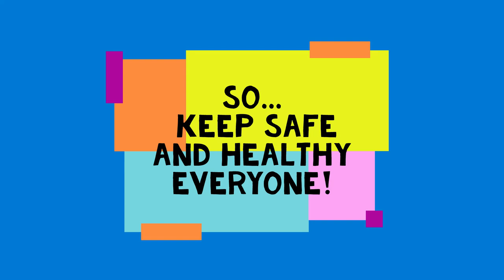Murang Quarantine Food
Napameryenda mula sa relief goods nila mama :) Thank you Yorme :)